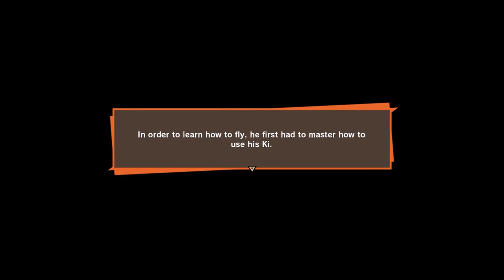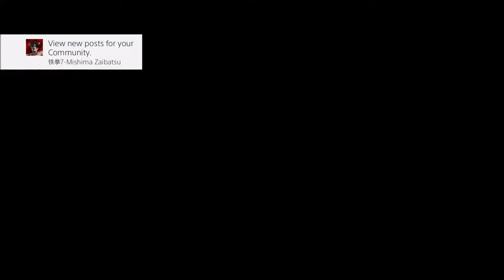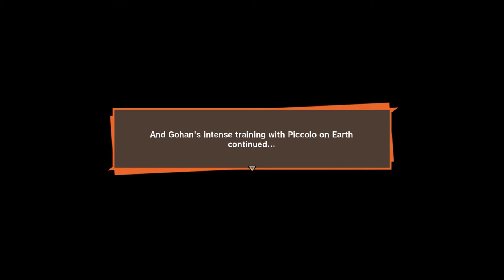DRAGON BALL Z: KAKAROT PART 13 "Mean, Green Teaching Machine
Saiyan Saga -Gohan goes AWOL